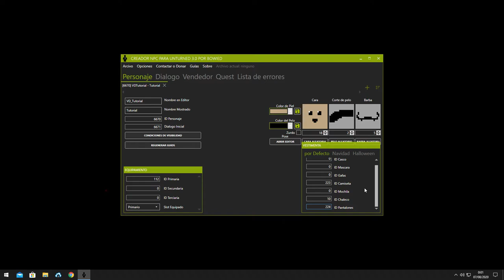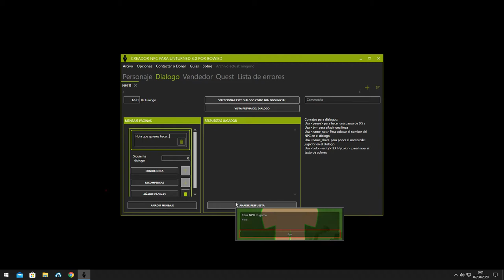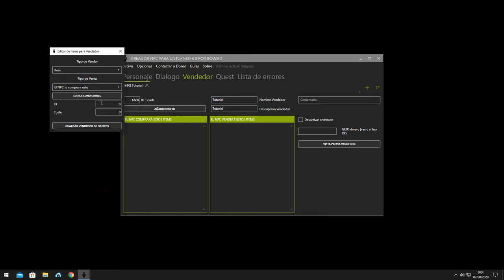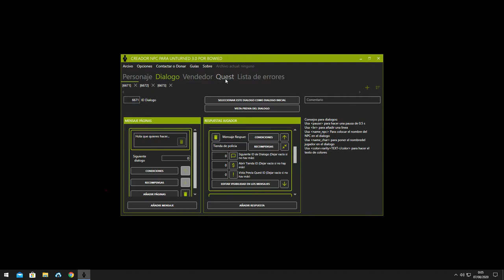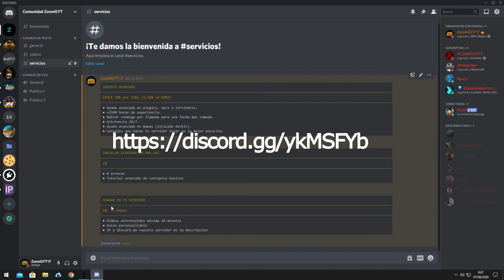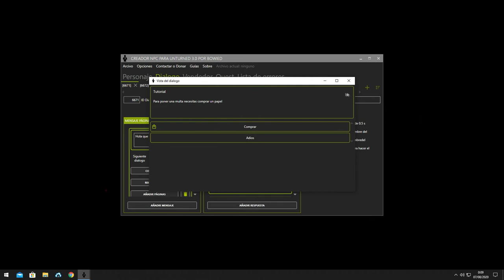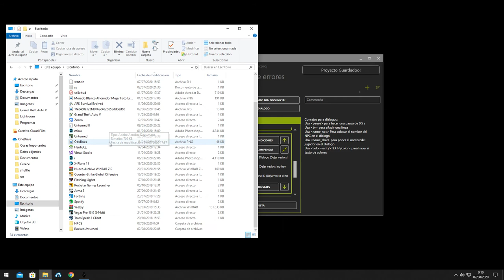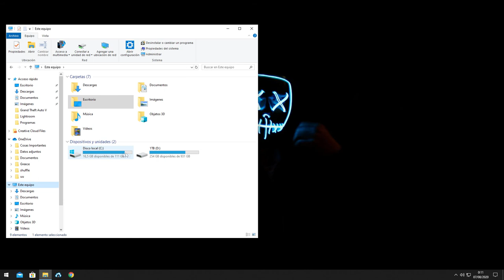Como crear NPCs en Unturned Avanzado P2 | 2020 Tutorial Español | How create NPCs in Unturned